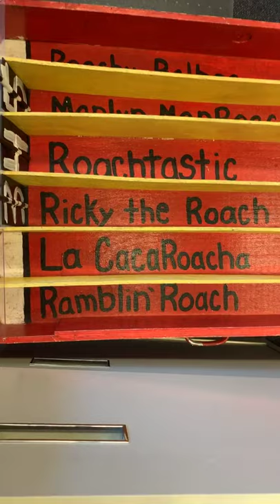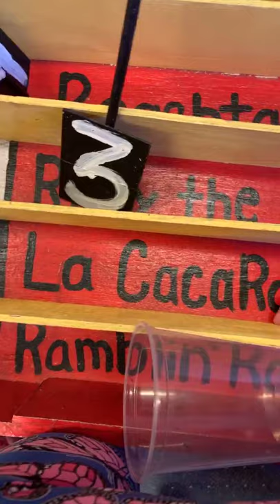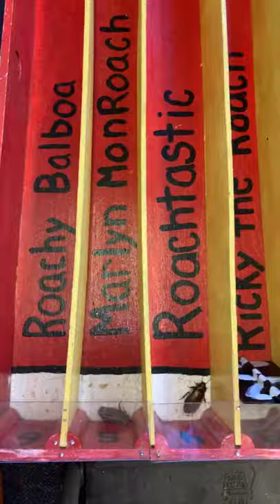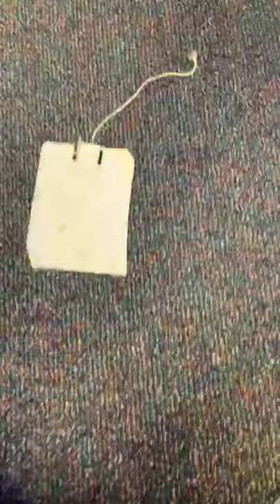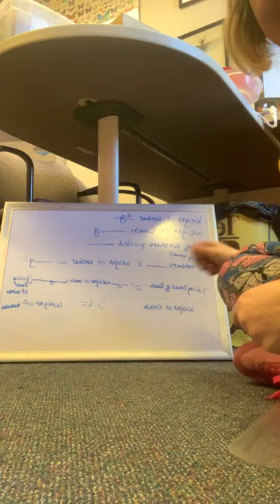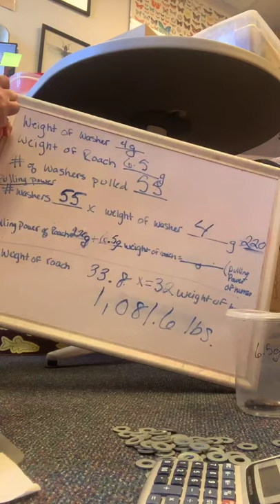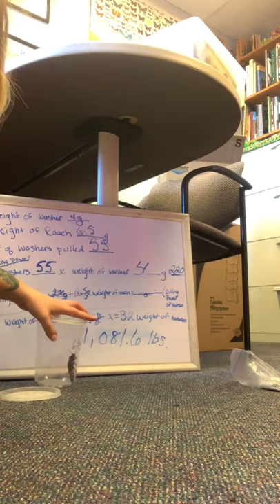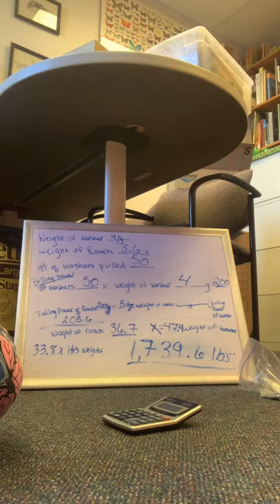The Iowa State University Insect Zoo is off to the races! The ROACH races and ROACH pulls!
Join the ISU Insect Zoo as we race roaches!
Hissing cockroaches are so strong! Lets see how much a roach can pull and use MATH to see how much you could pull if you were as strong as a roach!
This was a Facebook live event.

The Insect Zoo, like countless other zoos, nature and wildlife centers, butterfly houses, etc. relies on admission and program fees to stay afloat. During this time of COVID-19 we are unable to teach our Iowa youth through in person programming.

The Insect Zoo sees over 39,000 Iowa youth each year.

Over 50 programs have been cancelled from March 13th-May 31st and many, many more throughout the summer are cancelled and will continue to be cancelled.

We need your support! For over 20 years the Insect Zoo has brought great hands-on, educational programming throughout the great state of Iowa. We continue to do that today, just virtually!

Since our Facebook live series began, we have reached almost 50,000 people worldwide!

We are making 15 minute chapter videos on bugs and hope to have the first release in June!

Please continue to support the Insect Zoo by watching and sharing our lives, and if possible, use the link below to donate! Please specify that you would like your donation to go to the Insect Zoo.

Thank you for your Bugtastic support.

Keep loving bugs!